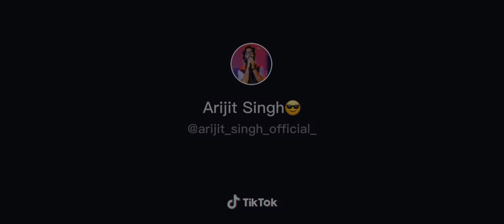Tujpe meri Arijit singh❤Couple 😍goal 🥰cute love romantic whatspp status